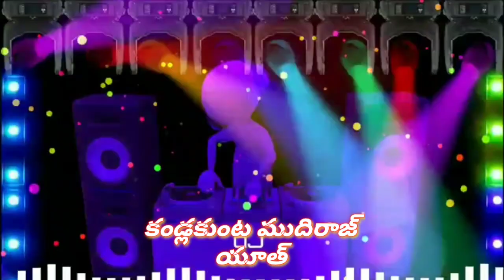Telugu new--___ DJ song yata Sandhya mudiraj 2023 ''-_! dj songs dj punnarao_-_-_- Kandlakunta